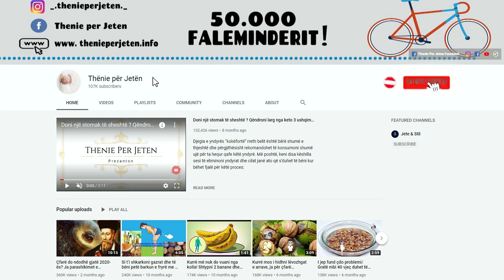Doktoret japin urdhër: Ziejini limonët dhe i pini çdo mëngjes lëngun , për të trajtuar këto probleme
Përbërësit: Gjashtë limonë,  Dy gota ujë, Mjaltë

Fillimisht i preni gjashtë limonët në dysh dhe ia shtoni ujit. Ujin e vloni për tre minuta dhe pastaj e lini të ftohet 10-15 minuta. Hiqni limonët nga uji dhe lëngun ruajeni në një tas çaji. Pijen e fituar e pini çdo mëngjes duke ia shtuar një lugë mjaltë dhe do të befasoheni nga rezultatet

Ingredients: Six lemons, Two glasses of water, Honey

First cut the six lemons in half and add them to the water. Boil the water for three minutes and then let it cool for 10-15 minutes. Remove the lemons from the water and store the juice in a tea cup. Drink the resulting drink every morning by adding a spoonful of honey and you will be surprised by the results